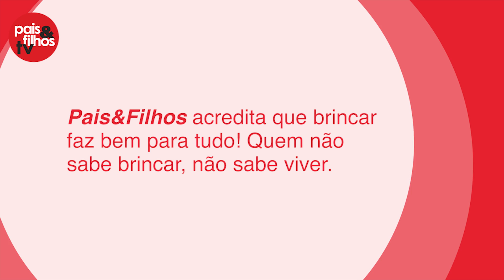Ep. 3 - Feira de brinquedos Abrin 2015 - Repórter Pais&Filhos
Estivemos na 32ª edição da Abrin, Feira Brasileira de Brinquedos, para mostrar alguns dos lançamentos de 2015. E olha, tem muita coisa bacana!

Você pode baixar o aplicativo da Pais&Filhos TV no seu celular!